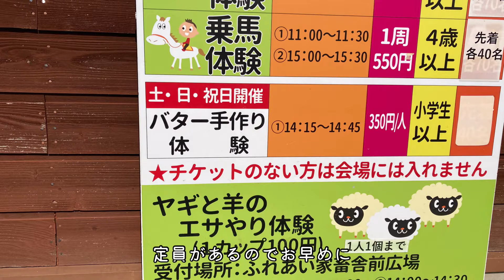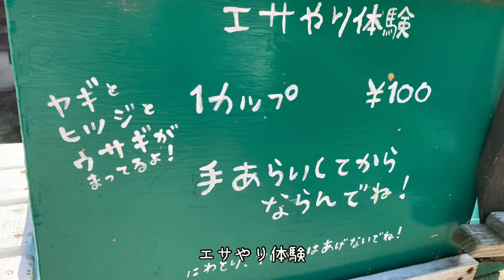【2歳以上推奨】もーもーらんど油山牧場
福岡市南区
もーもーらんど油山牧場

乳搾り体験・乗馬体験　4歳以上
バター作り体験　　　　小学生以上